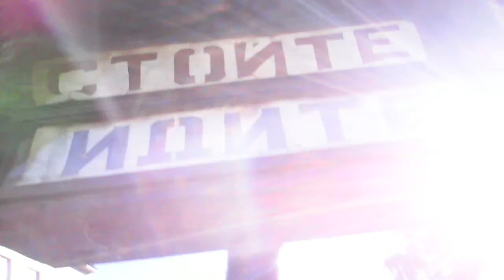One Young Patrol Policeman Story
"Красная кровь на чёрном асфальте..."